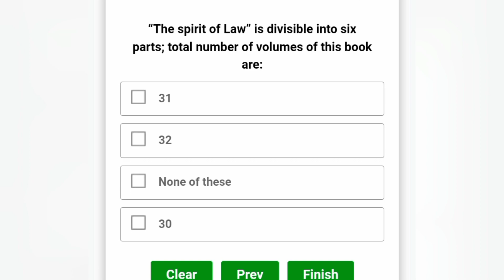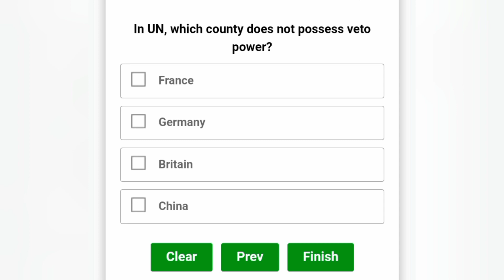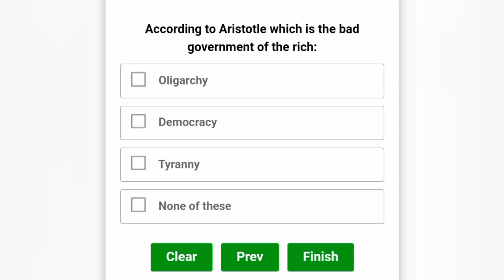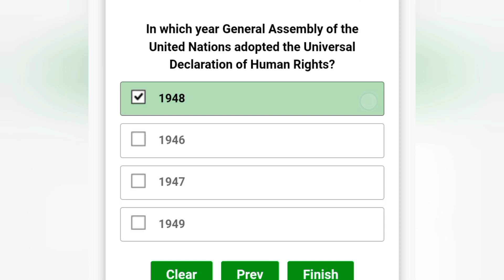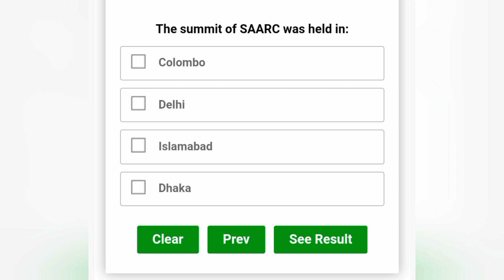POLITICAL SCIENCE MCQs | PPSC | KPPSC | CSS- PMS | BPSC | SPSC | part 5